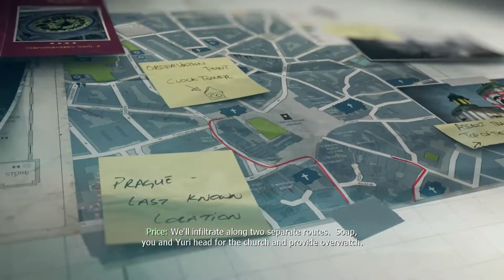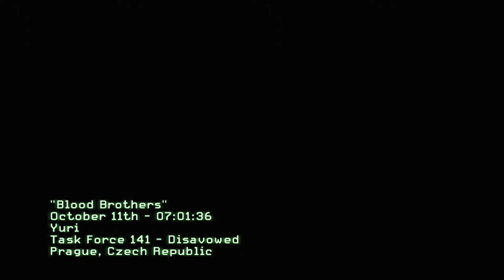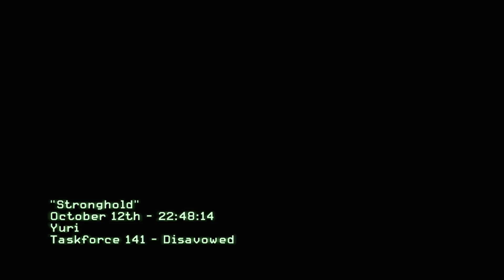Modern Warfare 3 - Story Playthrough - Part 7 HD ( No Commentary )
Hours after killing General Shepherd, Captain John Price and Nikolai evacuate a gravely wounded John "Soap" MacTavish to a safehouse run by Nikolai’s allies in Himachal Pradesh, India. While Soap receives medical attention, a large group of men under Vladimir Makarov's command storm the safe-house in an attempt to kill the three. An ex-Spetsnaz operative named Yuri aids Price in giving Soap medical attention and securing a safe route to the extraction point out of the country.